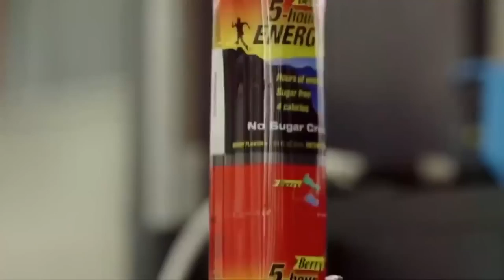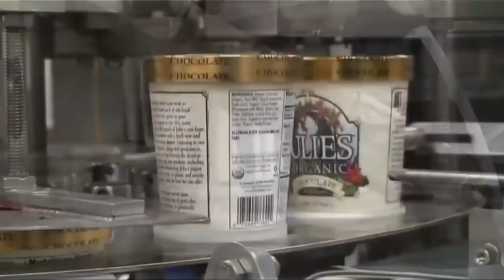One Of The Most Satisfying Video in the World !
Have you ever seen something that makes your skin tingle and for some unknown reason provides you with a sense of unbridled peace and happiness? Gears working in perfect synchronization, a cake frosted with absolute precision, marbles rolling so smoothly it hurts. Something that is just...satisfying? Well here's five solid minutes of that feeling.